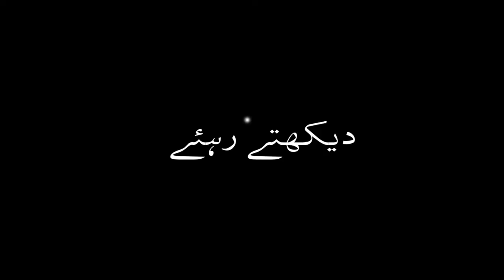PSL 5 Teaser | Comedy Show Sketches | Made in Pakistan Films | Jawad Daud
Teaser for Made in Pakistan Films' new comedy sketch series coming real soon.